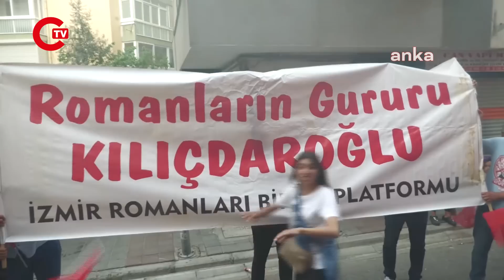Romanlardan Kemal Kılıçdaroğlu'na tam destek! "Birleşe birleşe kazanacağız..."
İzmir’de yaşayan Romanlar, cumhurbaşkanı seçiminin 28 Mayıs’ta yapılacak 2. turunda Millet İttifakı Cumhurbaşkanı Adayı ve CHP Genel Başkanı Kemal Kılıçdaroğlu’nu destekleyeceklerini açıkladı. Romanlar adına konuşan İzmir Metropol Ağı Derneği Başkanı Tolga Küleş, “Baharın Millet İttifakı’yla geleceğine inanıyoruz” dedi.